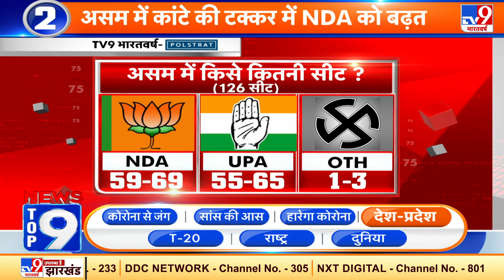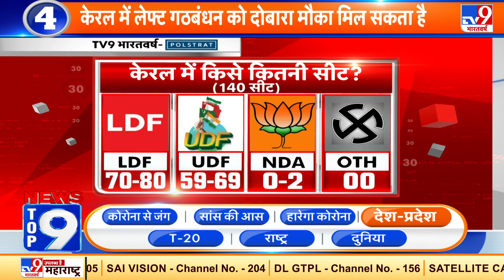News Top 9 देश-प्रदेश: TV9 भारतवर्ष और पोलस्ट्रेट के Exit Poll में फिर बनती दिखी ममता की सरकार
2 मई को आने वाले चुनावी नतीजे में पश्चिम बंगाल में किसकी सरकार बनेगी. टीवी 9 भारतवर्ष और पोलस्ट्रेट के एग्जिट पोल में एक बार ममता बनर्जी की सरकार बनती दिख रही है. एग्जिट पोल में पश्चिम बंगाल के कुल 292 सीटों में से TMC को 142 से 152 सीटें मिलती दिख रही हैं जबकि बीजेपी को 125 से 135 सीटें मिलने का अनुमान हैं. लेफ्ट और उसकी सहयोगी पार्टियों को 16 से 26 सीटें मिल सकती हैं.

Credit : NewsTop9 ​